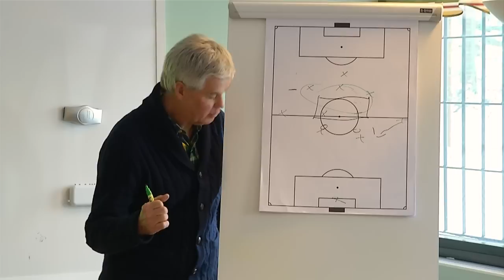Inför Bara Bajare i TV12: Nanne Bergstrand om Hammarby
Svenskt fotbollsmagasin från 2014. Här porträtteras Hammarby fotbollsklubb och deras nysatsning på att ta sig tillbaka till allsvenskan. Allt från Nanne Bergstrands lagbygge till vardagsskildringar av spelare som Kennedy Bakircioglu och Johan Persson, både på och utanför planen.